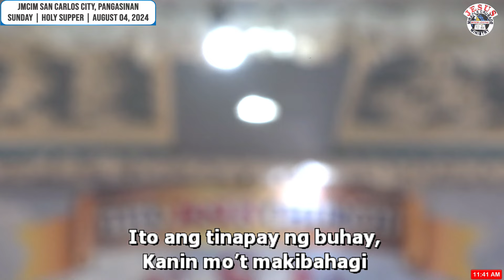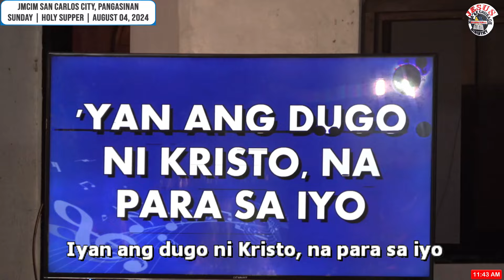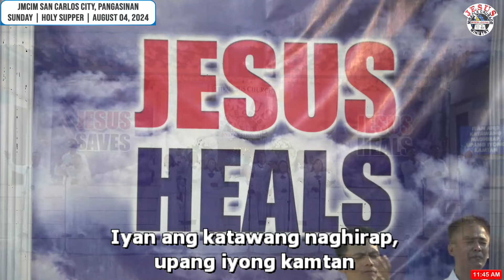JMCIM | Tinapay Ng Buhay By Papuri Singers | Adult's Choir | August 04, 2024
Tinapay Ng Buhay By Papuri Singers